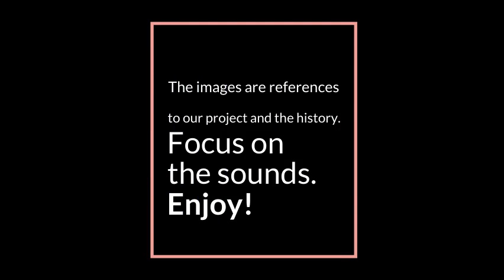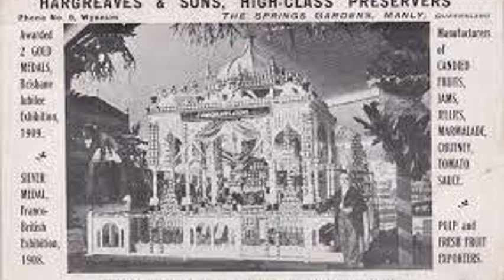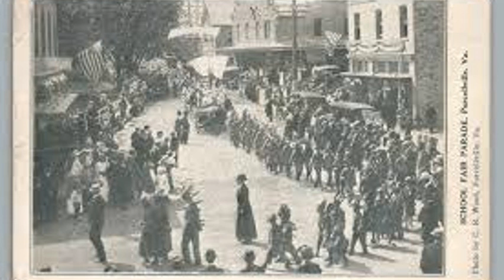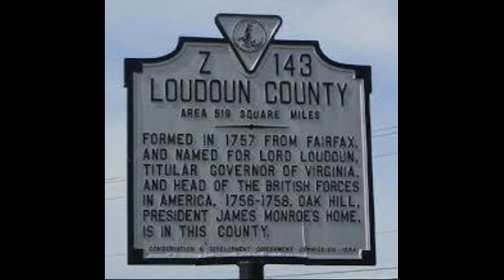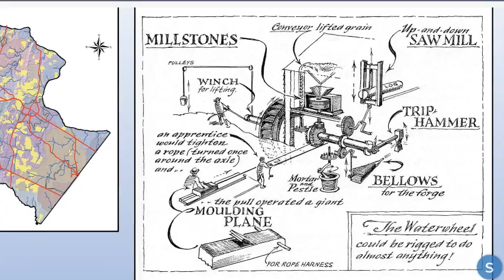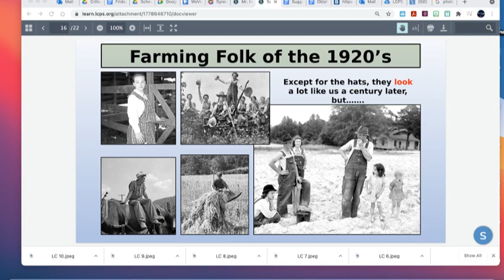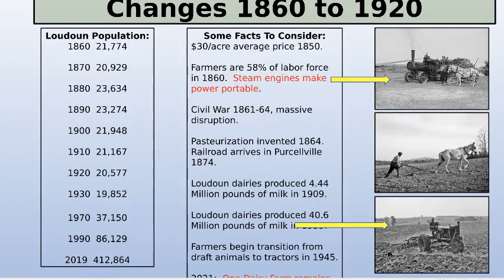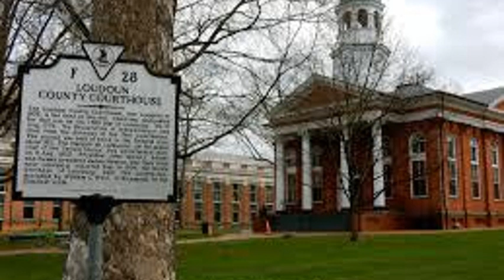Oklahoma Storytelling Pre Show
The Purcellville Pop Up Museum is a project in conjunction with our spring production of Rogers and Hammerstein's Oklahoma! This soundscape is played when the house opens for the live shows and a suggested link will be shared to this YouTube video for the streamed pre-show.

Enjoy this oral history, storytelling compilation. This is a student project we completed in class with research, socially distanced as well as virtual field trips, local experts as well as guest speakers, and more. These stories and projects came out of the theatre classes. This was a historical storytelling project as part of the 20-21 Wolf Trap Performing Arts Grant program. Photo credit to Chas Sumser, Hayden Mathews, conducted research, and The Grove Theatre community.

Listen to the local stories from Loudoun County history around the mid-1800s to early 1900s. Some of these are dramatic readings of literature, some are original works. The pictures are a reference. This is meant to be listened to but the pictures will also set the landscape and tone. Not all of the history is pretty and picturesque during that time, like the sweeping plains depicted in Oklahoma in the musical. This shows many faces of history during that time but in Loudoun County. There are similar themes to life in Oklahoma during that time. If you listen to this and did not see the show or are watching this again later, listen to the soundtrack of the musical again to see what historic themes are similar or different as depicted in the classic musical story.